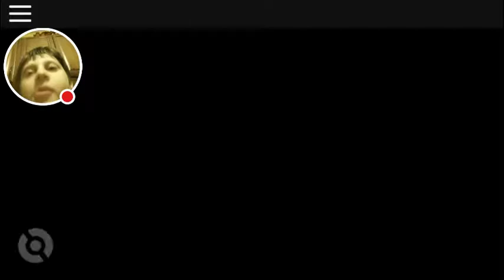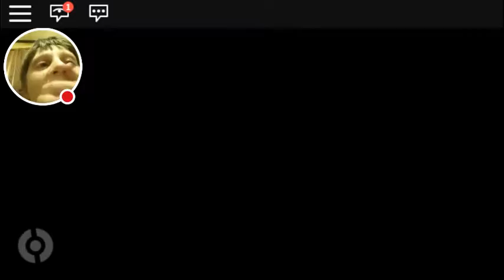Brick bronze ?forgot the number?